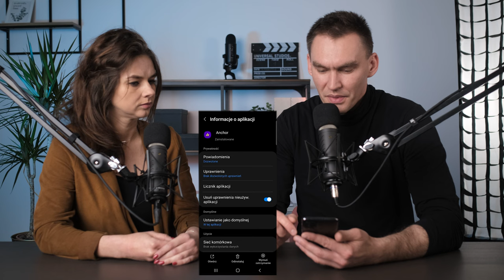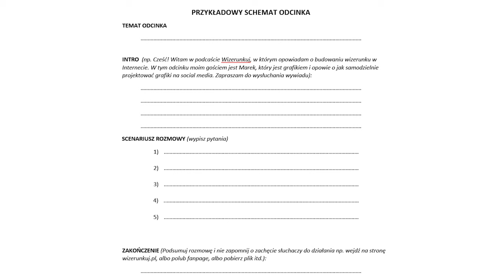5. Jak nagrać odcinek podcastu? Kurs nagrywania Podcastów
Jak nagrać odcinek podcastu? W tym odcinku pokazuję jak to zrobić.
W tym kursie nauczysz się jak samodzielnie nagrywać, montować i publikować podcasty, a to wszystko za pomocą telefonu komórkowego.

Kurs przygotowany został we współpracy z Fundacją Centrum Cyfrowe w ramach projektu SpołEd Lokalnie. Materiał podzieliłem na krótkie lekcje, tak aby łatwiej było Ci wrócić do lekcji która Cię interesuje.